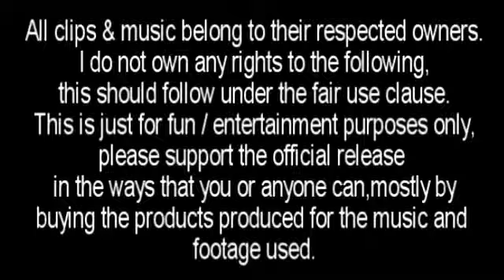VegetaSasuke0 AMV Disclaimer 2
All clips & music belong to their respected owners.I do not own any rights to the following,this should follow under the fair use clause.This is just for fun/entertainment purposes only, please support the official release in the ways that you or anyone can,mostly by buying the products produced for the music and footage used.